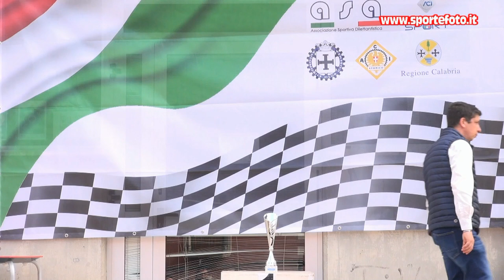Antonio Summa - 2' mini slalom citta` di Amendolara (CS) 01-05-2022